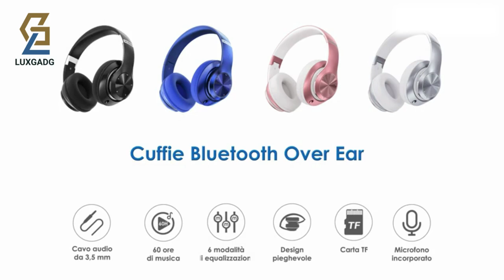𝐂𝐮𝐟𝐟𝐢𝐞 𝐁𝐥𝐮𝐞𝐭𝐨𝐨𝐭𝐡 𝐎𝐯𝐞𝐫 𝐄𝐚𝐫, 𝟔𝟎 𝐎𝐫𝐞 𝐃𝐢 𝐑𝐢𝐩𝐫𝐨𝐝𝐮𝐳𝐢𝐨𝐧𝐞, 𝐂𝐮𝐟𝐟𝐢𝐞 𝐖𝐢𝐫𝐞𝐥𝐞𝐬𝐬 𝟔 𝐄𝐐 𝐌𝐨𝐝𝐚𝐥𝐢𝐭à 𝐃𝐢 𝐒𝐮𝐨𝐧𝐨 𝐜𝐨𝐧 𝐅𝐢𝐥𝐨,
𝐂𝐮𝐟𝐟𝐢𝐞 𝐁𝐥𝐮𝐞𝐭𝐨𝐨𝐭𝐡 𝐎𝐯𝐞𝐫 𝐄𝐚𝐫, 𝟔𝟎 𝐎𝐫𝐞 𝐃𝐢 𝐑𝐢𝐩𝐫𝐨𝐝𝐮𝐳𝐢𝐨𝐧𝐞, 𝐂𝐮𝐟𝐟𝐢𝐞 𝐖𝐢𝐫𝐞𝐥𝐞𝐬𝐬 𝟔 𝐄𝐐 𝐌𝐨𝐝𝐚𝐥𝐢𝐭à 𝐃𝐢 𝐒𝐮𝐨𝐧𝐨 𝐜𝐨𝐧 𝐅𝐢𝐥𝐨, 𝐂𝐮𝐟𝐟𝐢𝐞 𝐜𝐨𝐧 𝐌𝐢𝐜𝐫𝐨𝐟𝐨𝐧𝐨 𝐒𝐭𝐞𝐫𝐞𝐨 𝐇𝐢𝐅𝐢, 𝐔𝐒𝐁 𝐂, 𝐒𝐃/𝐓𝐅, 𝐅𝐌, 𝐂𝐮𝐟𝐟𝐢𝐞 𝐁𝐥𝐮𝐞𝐭𝐨𝐨𝐭𝐡 𝟓.𝟎 𝐩𝐞𝐫 𝐒𝐩𝐨𝐫𝐭 𝐕𝐢𝐚𝐠𝐠𝐢𝐨, 𝐒𝐭𝐮𝐝𝐢𝐨
🎧【Fino a 60 ore di riproduzione】 Con un tempo di ascolto fino a 60 ore delle nostre cuffie over ear bluetooth in modalità Bluetooth, il triplo rispetto alle altre cuffie Bluetooth, avrai sempre musica per ispirarti. Vieni con un cavo audio da 3,5 mm, indipendentemente dal fatto che tu voglia utilizzare cuffie wireless o cuffie cablate, le Lankey Sound cuffie Bluetooth possono soddisfarti.

🎧【Cuffie stereo HiFi】 Con cuffie stereo ad alta definizione e chip Bluetooth 5.0 avanzato, le nostre cuffie pieghevoli mirano a offrirti una qualità audio superiore con bassi profondi ad alta fedeltà e alti cristallini, perditi nella musica coinvolgente anche ai livelli di volume più bassi! L'obiettivo di fornire ai clienti un'eccezionale qualità del suono è la nostra costante ricerca.

🎧【Qualità del suono ottimizzata con 6 modalità EQ】 Le cuffie bluetooth senza fili Lankey Sound regolabili hanno 6 modalità EQ che puoi alternare liberamente tra suoni bassi/jazz/voci/rock/pop/classici, ogni modalità ti fornisce un suono di qualità CD. Lankey Sound è la scelta migliore per la casa, l'ufficio, la scuola, i viaggi e lo sport di bambini, ragazzi e adulti unisex.

🎧【Bluetooth 5.0 e microfono integrato】 Costruito in due unità driver con cornice larga 40 mm e tecnologia Bluetooth 5.0, le cuffie bluetooth sport aeree possono offrire una velocità di trasmissione più stabile, una latenza inferiore e una migliore uscita audio, che ti regalano un meraviglioso godimento musicale. E il microfono integrato delle nostre cuffie leggere consente una chiara comunicazione telefonica a mani libere, che è come parlare faccia a faccia con i tuoi amici.

🎧【Design comodo e pieghevole】I morbidi cuscinetti sopra le orecchie hanno una ventilazione avanzata e una vestibilità ergonomica unica per un individuo, adatta a ogni forma della testa. Sono pieghevoli e regolabili, il che assicura che l'orecchio sia aderente alle orecchie per una migliore esperienza sonora e immerso nel suono completo. Le cuffie wireless Lankey Sound offrono12 mesi di garanzia. Qualsiasi domanda sulle cuffie, contattaci.